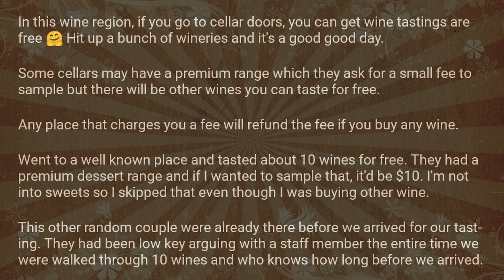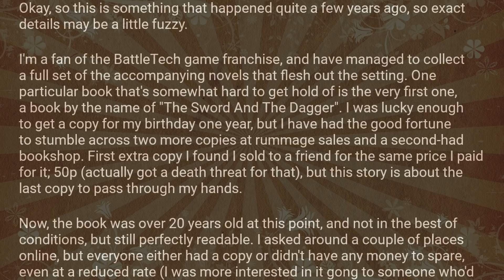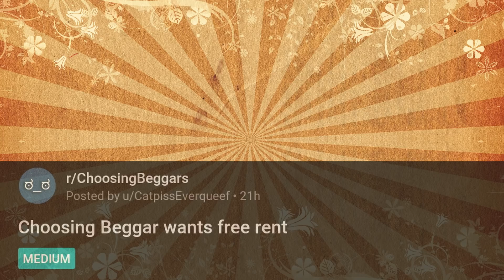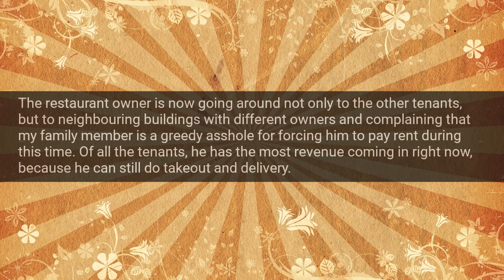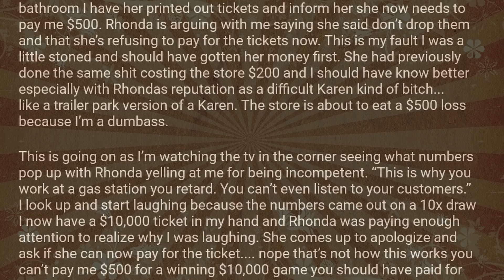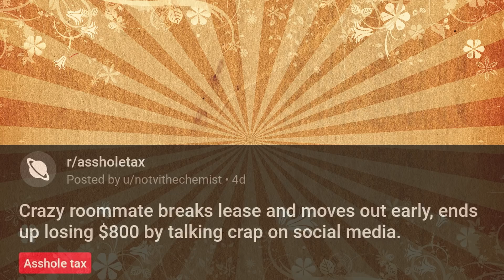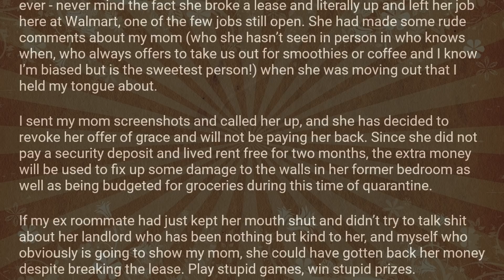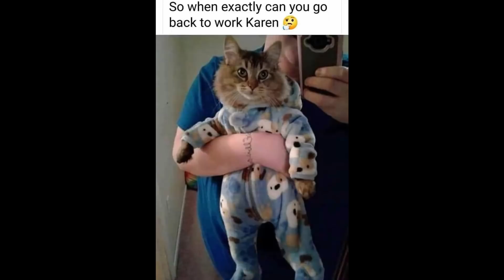CHOOSING BEGGAR ISN'T IMPRESSED WITH THE FREE WINE SELECTION! - r/ChoosingBeggars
CHOOSING BEGGAR ISN'T IMPRESSED WITH THE FREE WINE SELECTION! - r/ChoosingBeggars Ep.79

Story Links - Show them some love!

I MAY or MAY NOT have signed up to twitch :o
► Avatar Credit_Outro video: Check out @all_spacedout on Twitter
Main Avatar: Created by Reddit Fairy and digitally rendered by @Tukika on IG